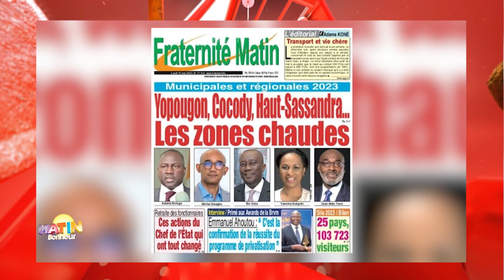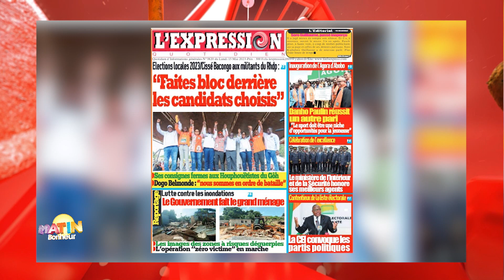La Revue de Presse de RTI 1 du 15 mai 2023 par Renaud Kevin Kobia